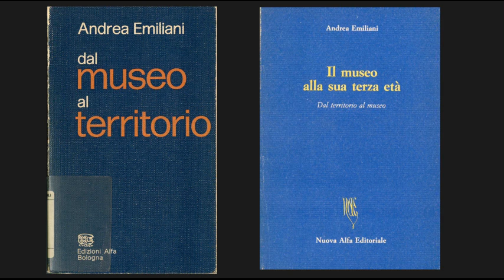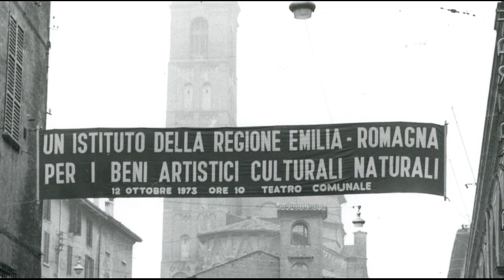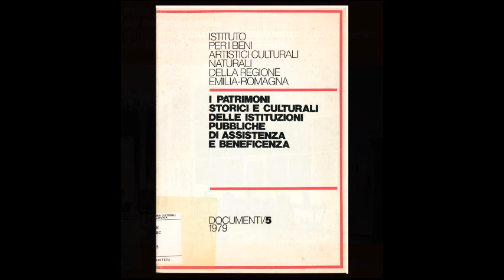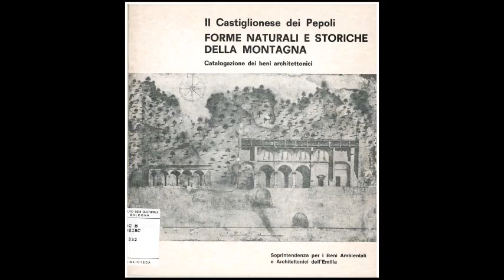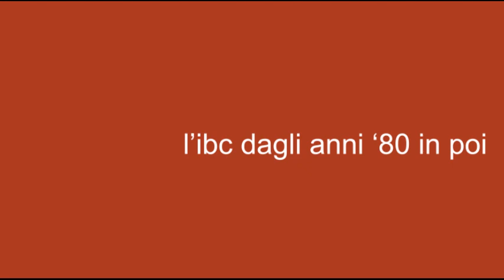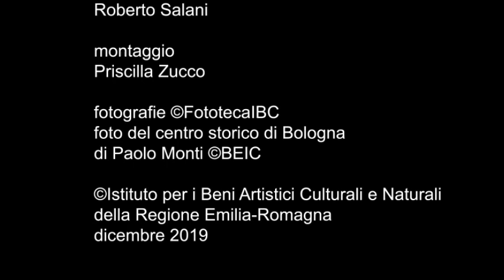IBC “luogo del futuro”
Intervista a Andrea Emiliani a cura di Maria Pia Guermandi e Giuseppina Tonet, Bologna, Pinacoteca Nazionale, 3 giugno 2010. La storia e il contesto culturale e politico dell’Istituto Beni Culturali della Regione Emilia-Romagna. Editing IBC 2019.